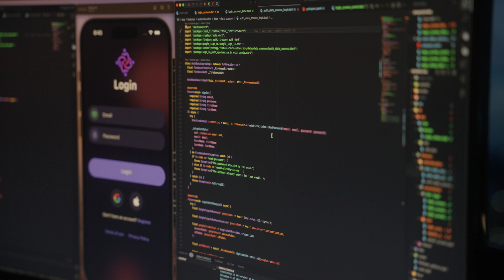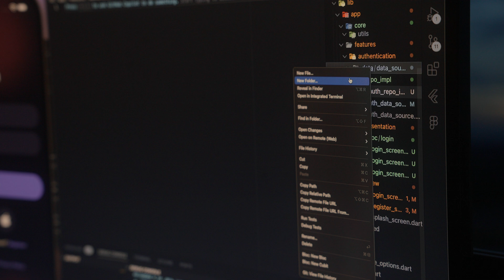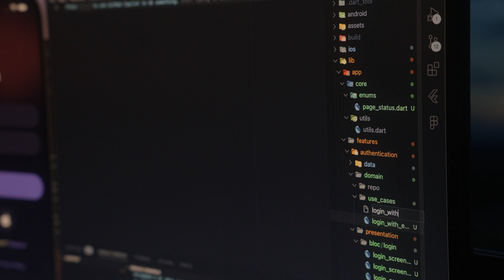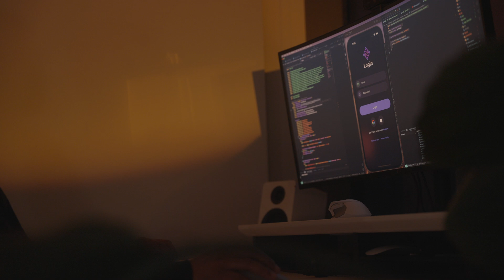Coding My App Ep 3 | How To Create an App | Day in the Life of a Software Engineer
🤟🏽 Yo welcome back!! Its episode 3 its been a while since I uploaded and its because I've been stuck 😪 but I wanted to share that side of Software development with you guys.

Its not all grinding out code all the time, sometimes you're stuck for a while. In this video I share more about my process of what I do when i'm stuck and how I fix it.

Follow along and comment and request for this app or any videos

Your support helps me create more content that you love.

💬 All Ears!
Have a topic or tech you want me to cover? Drop your suggestions in the comments – I'm all ears!

Checkout one of my app!

Another Good Desk
Desk Shelf
Under Desk Treadmill
Backbone Controller
Coffee Canister
Coffee Kettle
Coffee Grinder
Pour Over Set
Coffee Scale